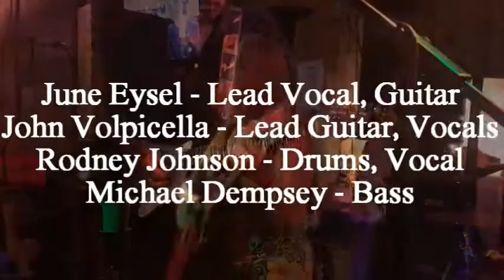Blues to Blackstreet Music Demo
Create demo reels, music videos, and more!